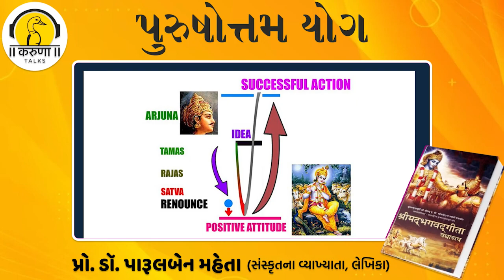શ્રીમદ્દ ભગવદ્દ ગીતા । અધ્યાય - 15। ગીતાસાર । પ્રો. ડૉ. પારૂલબેન મહેતા ।bhagavatgita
અહીં અશ્વત્થવૃક્ષનાં રૂપક દ્વારા સંસાર સમજાવ્યો છે. ભગવાન જણાવે છે - પ્રાણીમાત્રમાં હું અંશરૂપે રહેલો છું.  જયાં સુર્ય, ચંદ્ર કે અગ્નિ પણ પહોંચી શકતો નથી , તે મારું પરમધામ છે.

આ વિડીયોને લાઇક, શેર અને ફોરવર્ડ કરશોજી
અમારી ચેનલને સબસ્કરાઈબ કરશોજી

અમારી ચેનલને સબ્સ્ક્રાઇબ કરશોજી